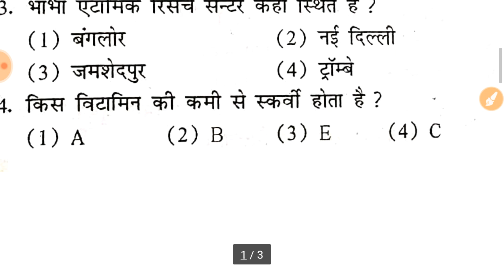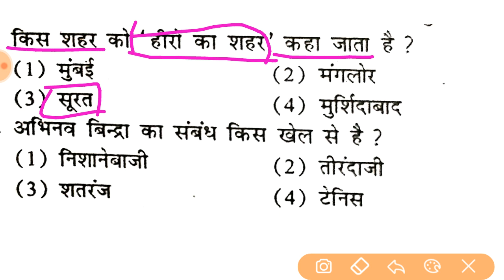Important questions for Airforce_Navy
Important gk question for Airforce and Navy
प्रिय विद्यार्थियों
जैसा कि आपको पता है आपकी परीक्षा नज़दीक आ रही है। तो ऐसे में आप अपनी पढ़ाई को अधिक से अधिक समय दीजिये। लगातार अभ्यास करते रहिए।साथ ही साथ यदि आपको कोई प्रश्न न समझ मे आये तो आप comment करके पूछ सकते हैं।